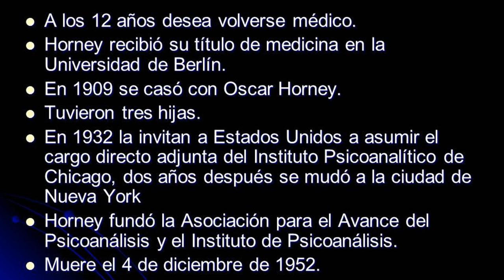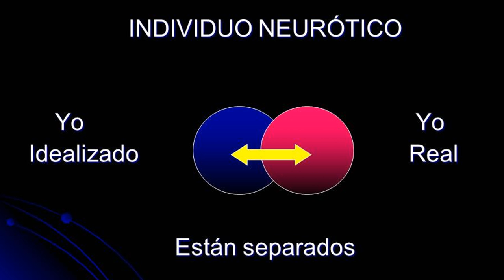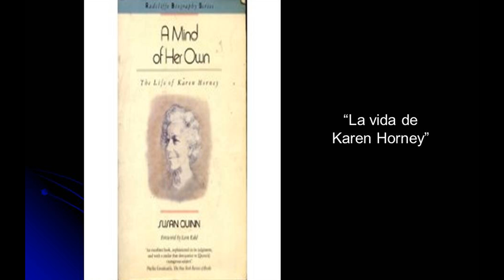KAREN HORNEY - TEORIA DE LA PERSONALIDAD ✔️ Psicología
Psicología Audiolibros de Psicología